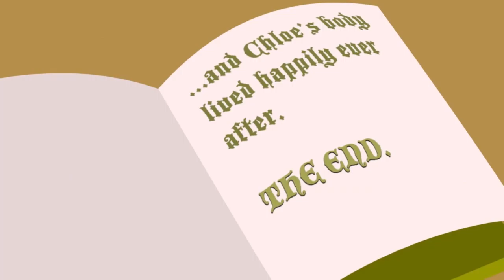Q Club S4 Ep36